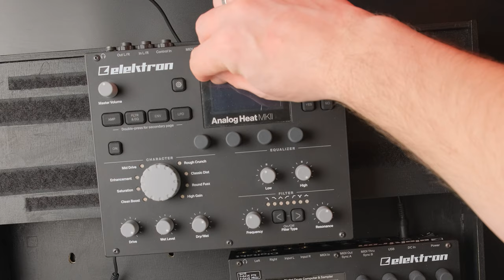Как я оживил Modular synth, Theremin от Doepfer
Тестирую новый Eurorack модуль Doepfer A-178 Theremin.